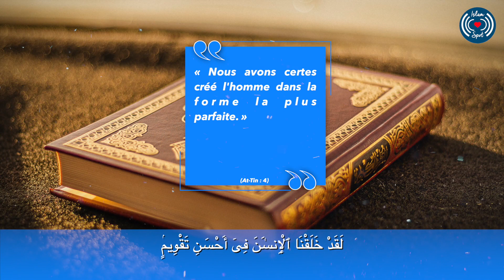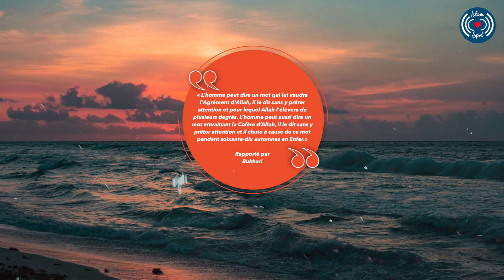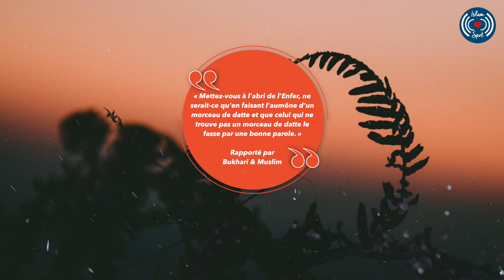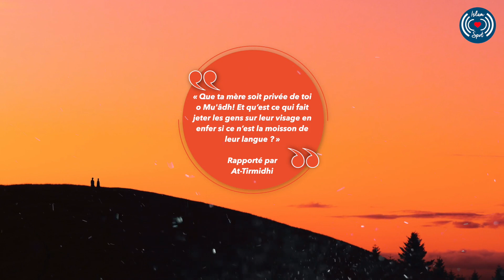PRÉSERVER SA LANGUE